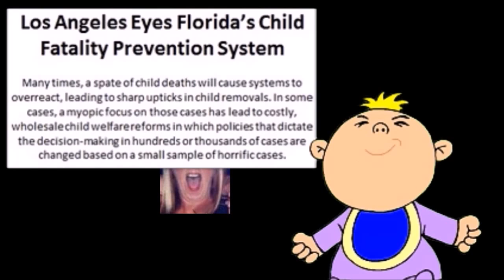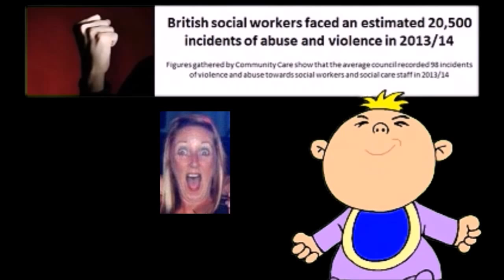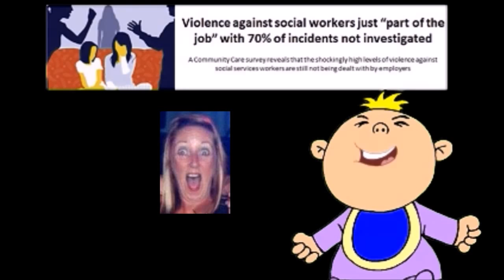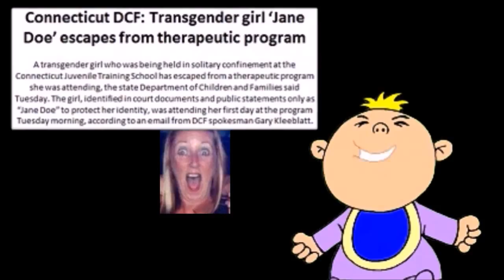An Amazing and Extrardinary Moment In Her Career - Baby LK Report For September 21st 2014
An Amazing and Extrardinary Moment In Her Career - Baby LK Report For September 21st 2014 - For these stories and all the latest dirt on the child protective industry